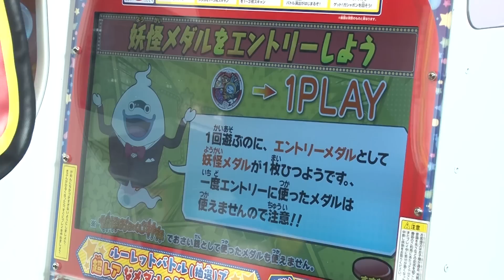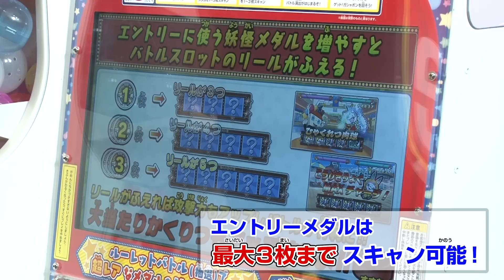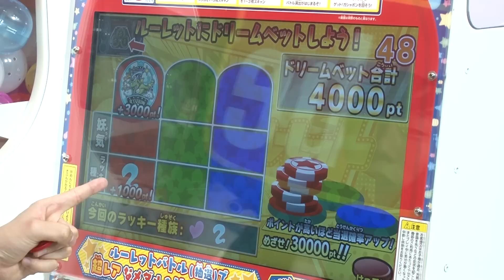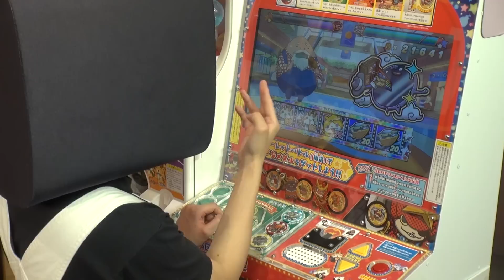【妖怪ウォッチ】ドリームルーレットがやってきた妖(よう)！！・・・前編【妖Tube】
今回は、ついに！！「くじがしゃぽん妖怪ドリームルーレット」が妖チューバ―の元にやってきた！！！
あのレジェンドメダル「ラストブシニャン」をGETできるの？！できないの？！？！

≪訂正≫
03：46のテロップの「妖力」のルビは、正しくは「ようりょく」になります。